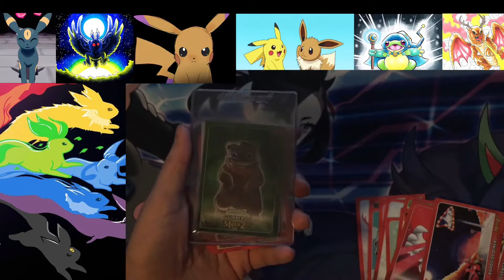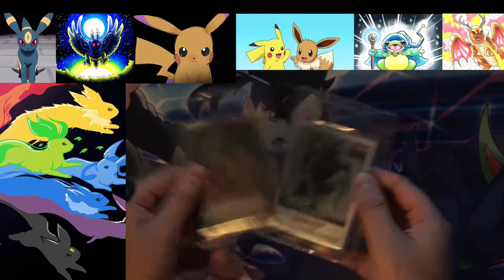MetaZoo Topps - Pulled a First Sighting - Where in the pack was it?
I was super disappointed since I saw my holo in the pack but under it was a 1st sighting! Best Pull out of 7 packs for me!